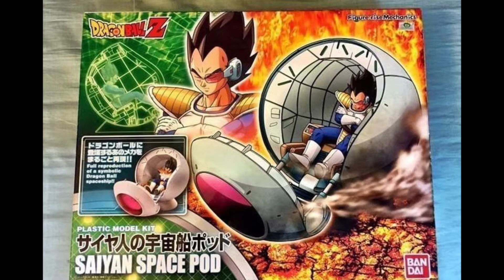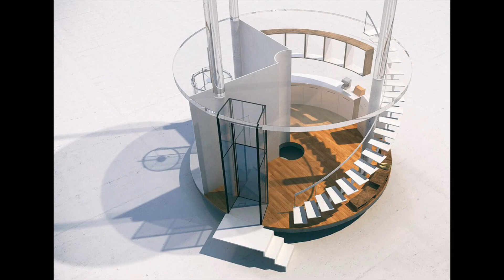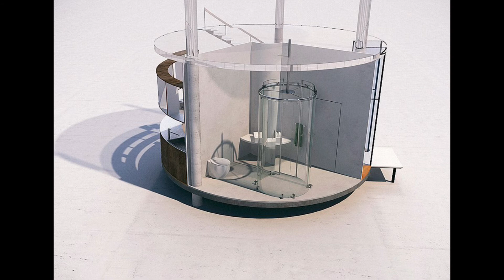外星人太空船? 樹屋旅館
遠看像是卡在樹上的外星人太空船 其實類似的這種建築叫作 樹屋旅館 通常樹屋旅館的建築都跟樹密不可分 可能會用樹幹支撐房屋 或是讓樹穿過旅館等等 也是一種另類的與大自然融合的建築
每個樹屋旅館都不同 各個國家都有自己風格特色的樹屋旅館

印度火車有人多到爆的 其他國火車有最安靜的沒人的  世界上最安靜的火車站

藍洞 帛琉藍洞 貝里斯大藍洞 卡普里島藍洞 澎湖藍洞 陸地藍洞 聖羅莎藍洞

hi  大家好 ! 我是週休young 你可以叫我young